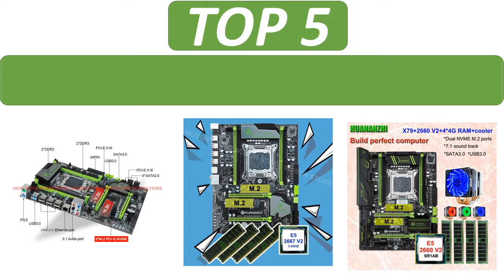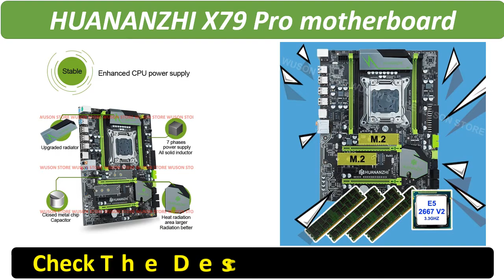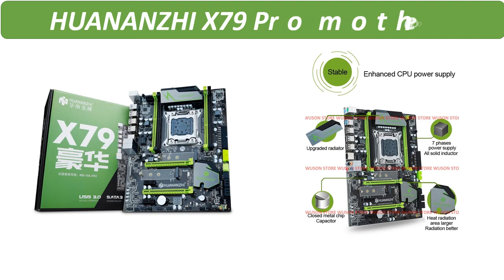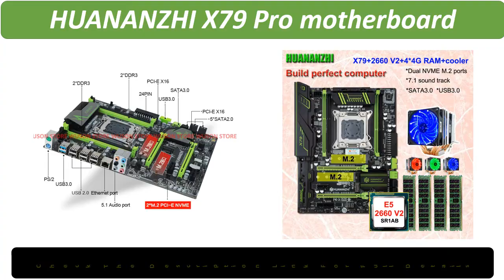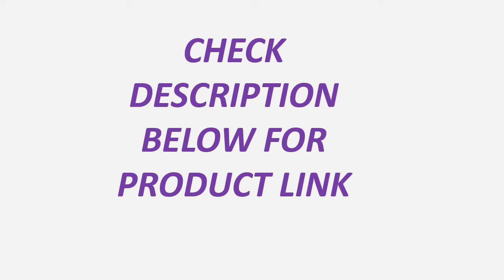Top 5 Best X79 Pro Motherboard Review 2021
1. PC hardware DIY HUANANZHI X79 Pro motherboard with DUAL M.2 NVMe SSD slot CPU Intel Xeon E5 2660 V2 6 tubes cooler RAM 16G(4*4G)

2. HUANANZHI X79 Pro motherboard with DUAL M.2 slot video card GTX1050Ti 4G CPU Xeon E5 1650 C2 with 6 tubes cooler RAM 16G(4*4G)

3. HUANAN ZHI X79 Pro motherboard with dual M.2 slot video card GTX1050Ti 4G CPU Xeon E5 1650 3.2GHz cooler RAM 16G(2*8G) REG ECC

4. On sale brand motherboard with dual M.2 slot HUANANZHI X79 Pro motherboard bundle CPU Intel Xeon E5 2667 V2 RAM 32G(4*8G) RECC

5. Good HUANANZHI X79 Pro motherboard with dual M.2 slot video card GTX1050Ti 4G CPU Xeon E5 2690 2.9GHz with cooler RAM 16G(4*4G)